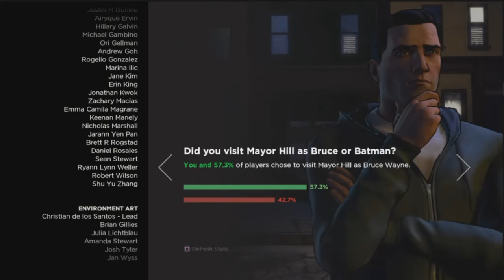Batman: The Telltale series Part 7